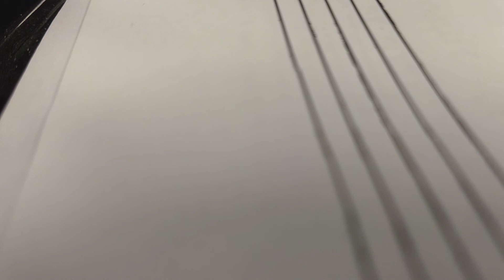Mary Sat a Rockin- Alto 2